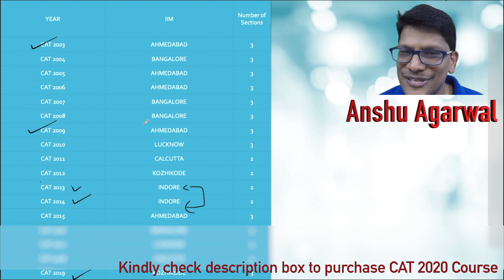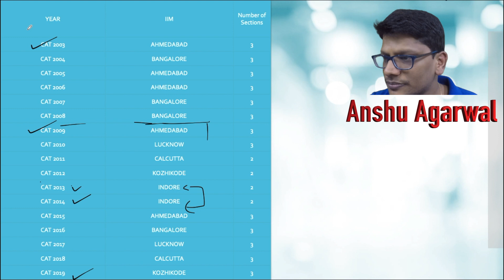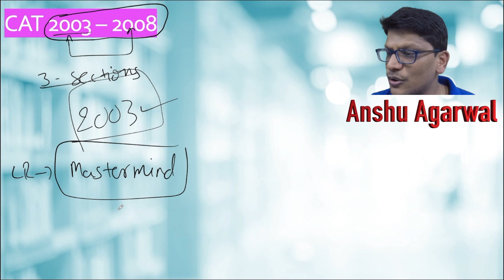CAT 2003 - CAT 2019 all you need to know | Most important for CAT 2020 Aspirants